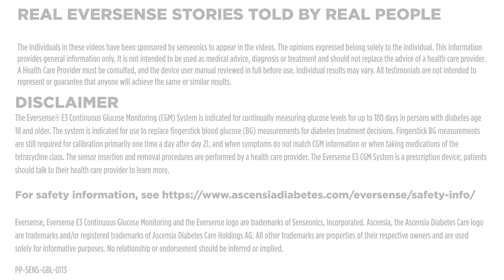A physician's perspective of the benefits of the Eversense E3 CGM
Listen to Dr. Ahn, endocrinologist and trained insertion provider describing unique advantages, benefits and the ideal candidate for the Eversense E3 6-month* CGM.

*Up to 6 months.